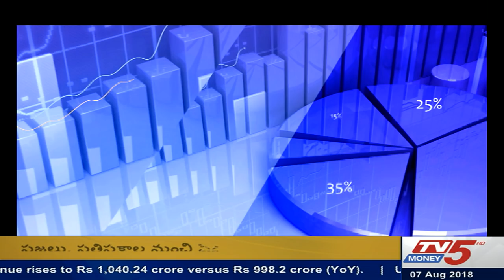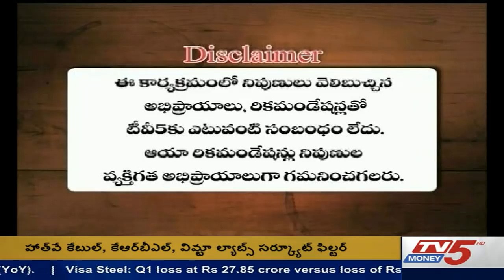7th Aug 2018 TV5 Money Closing Bell 3:15 PM